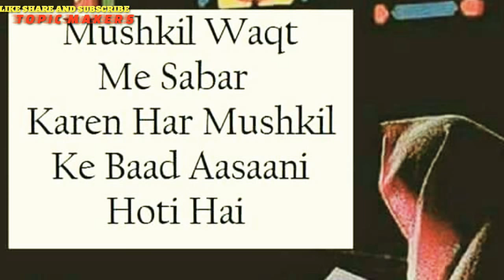Hazrat Saad Raziyallahu annh ka Janaaza!! Ka waqiya farishte aasman se aayete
Nek log marjaane par aasman bi ro padta hai

Gunha se door hojaav sabse bade ibaadat guzaar बन jaav